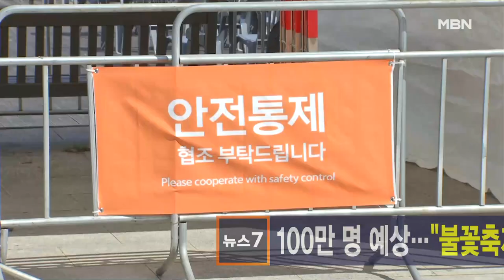김주하 앵커가 전하는 10월 6일 MBN 뉴스7 주요뉴스 [MBN 뉴스7]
▶ 이균용 임명안 부결…대법원장 공백 장기화
  이균용 대법원장 후보자에 대한 임명동의안이 국회에서 찬성 118명, 반대 175명, 기권 2명으로 부결됐습니다.
  35년 만의 대법원장 임명안 부결로 사법부 수장 공백 장기화가 불가피해졌습니다.

▶ 이재명 "내가 살아있는 한 검찰 수사 계속"
  더불어민주당 이재명 대표가 대장동·위례신도시 특혜 의혹 사건 첫 공판에서 "상식적인 입장에서 말이 안 된다"며 혐의를 부인했습니다.
  자신이 살아있는 한 계속될 것이란 말로 검찰 수사도 비판했습니다.

▶ 내일까지 사전투표…부정선거운동 맞고발
  서울 강서구청장 보궐선거 사전투표 첫날 국민의힘과 더불어민주당이 상대 당 후보를 부정선거운동으로 경찰에 고발했습니다.
  국민의힘은 힘있는 후보에 대한 지지를, 민주당은 정권 심판론을 부각하며 내일까지 진행되는 사전투표 참여를 독려했습니다.

▶ 100만 명 예상…"불꽃축제 안전대책 마련"
  내일(7일) 서울 여의도에서 열리는 불꽃축제에 100만 명 넘는 인파가 예상됩니다.
  경찰과 주최 측은 안전요원 5,400명과 CCTV 19대 추가 설치로 안전대책 마련에 나섰습니다.